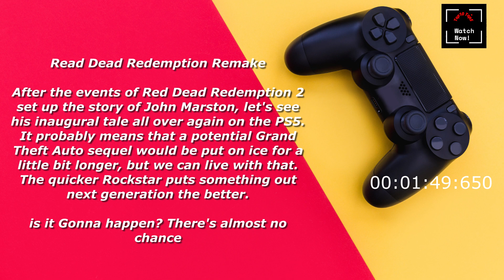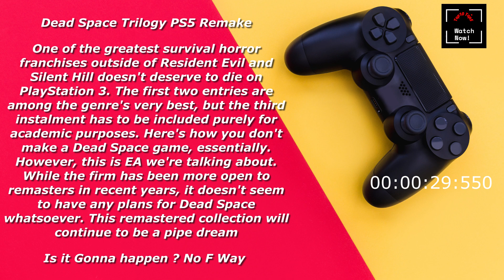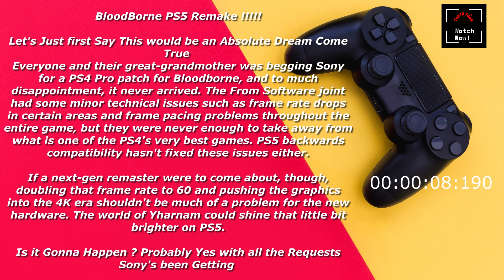Top 5 PS5 Remakes We NEED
Here Is my Top List for Remakes and Remasters -- Classics and TOP memorable Top-Notch AAA Masterpieces we need ps5 remakes on ! .. A PS5 Remake on any of these would make it a dream come True for 90% of the Gamers . A Remaster for more recent one will also do Just Fine .
Most Recent Upload
TOP 10 FREE MOVIES TO STREAM ON PEACOCK 2021